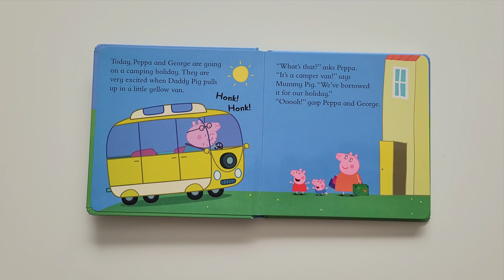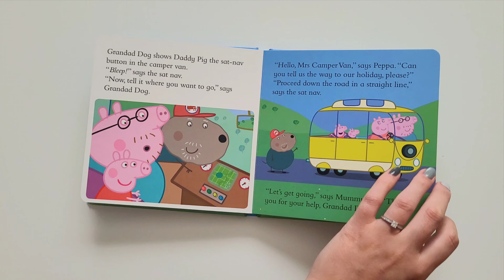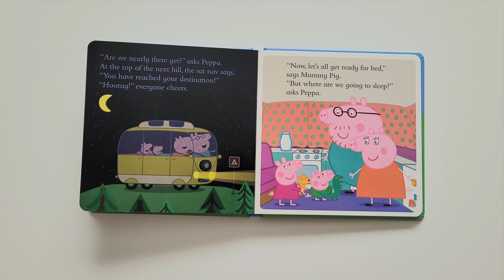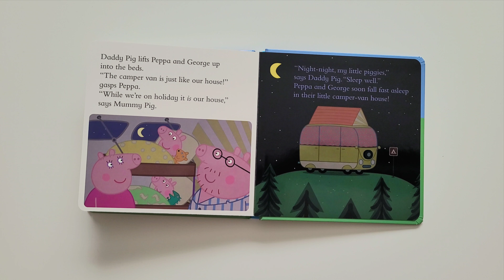Peppa's Campervan, Peppa Pig, Read Aloud Kids Story Book | Aluna White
Hello we are Aluna White 👋🏻

A channel that is dedicated to and created for my daughter. Our aim is to create a mixture of fun and educational videos aimed at young kids.

We hope you enjoy and feel free to drop us any feedback ❤